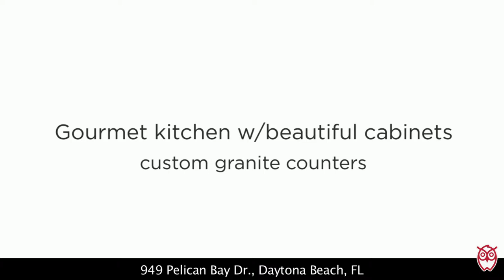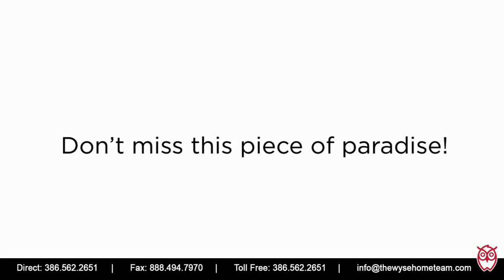949 Pelican Bay Dr., Daytona Beach, FL - RonSellsTheBeach.com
Sold!!  In just 3.5 months!!  WOW. Just… WOW! This canal front pool home in the sought after gated golf community of Pelican Bay should TOP your wish list! This fabulous & updated character-filled home features over 3300 ft of luxury living w/ 4 bedrooms, 2.5 baths & an oversized 2-car garage. Entertain large crowds with ease & make mountains of memories in this great place w/ its updated gourmet kitchen boasting beautiful cabinets, custom granite counters, stainless steel appliances and double wall oven. There’s also a spacious formal dining room, & updated bathrooms w/ granite. Take the party outside to the amazing and large screen covered & heated swimming pool and pool deck w/ patio area overlooking a beautifully large manicured yard and the serene canal & pond. Or stay indoors in the wide open floorplan w/ vaulted ceilings, exposed wood beams, crown molding & beautiful new tile. The home features custom plantation shutters, a superbly spacious sunken living room w/ an amazing sitting area, beautiful fireplace & incredible stone accent wall. There’s also another incredibly large family room. And, the master suite is magnificent w/ French doors, a huge walk-in closet, dual sinks, soaker tub & more! The 2nd & 3rd bedrooms are spacious with a shared bath and there’s an additional large home office w/ amazing windows and beautiful canal views. The deep garage offers room for a workshop & lots of lifestyle gear. Plus, have peace of mind with the new drainage system. Don’t miss this piece of paradise! Home